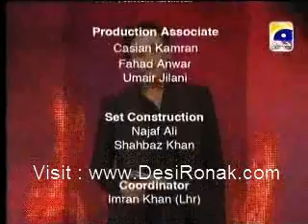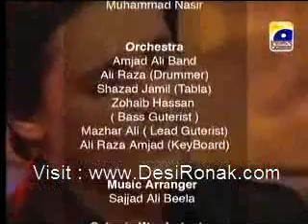The Devil - The Sahir Show Part-7